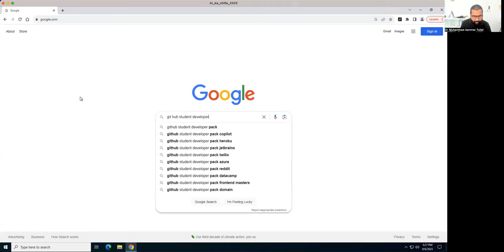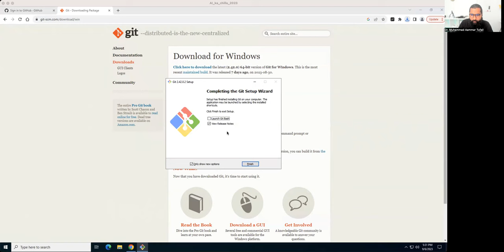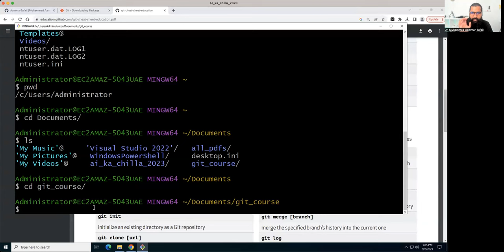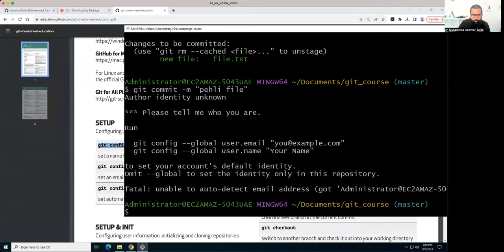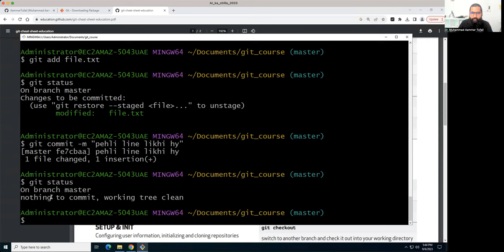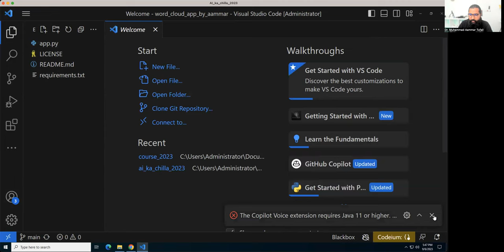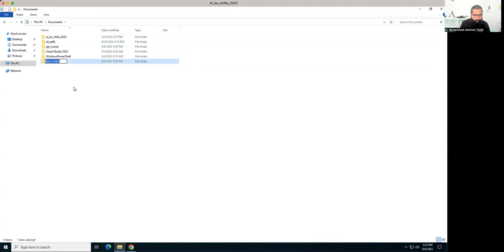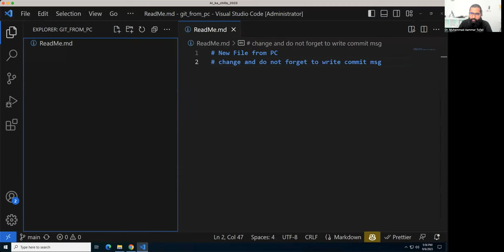All about git and github | crash course in Urdu/Hindi | 30 min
Video Description:
Agar aap developer hain ya programming sikh rahe hain to git aur GitHub zaruri cheezain hain. Lekin inko samjhna mushkil bhi ho sakta hai. Is video mein main aapko git aur GitHub ki sabse zaroori baatein simple urdu/hindi mein samajhata hoon. Main discuss karoonga ke git kya hai, commit, push aur pull karne ka tareeqa aur kaise GitHub ka istemal karein. Samhat video mein main develop kar raha hu hoon ke aap git aur GitHub ka asan se istemal kar saken. Is video ke baad aap git aur GitHub ko use karne mein masti kar sakenge.